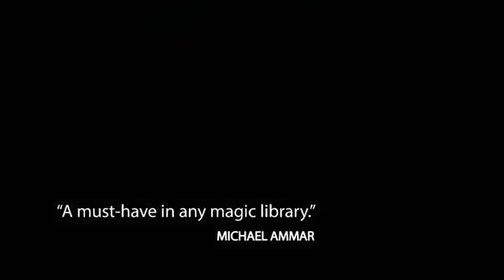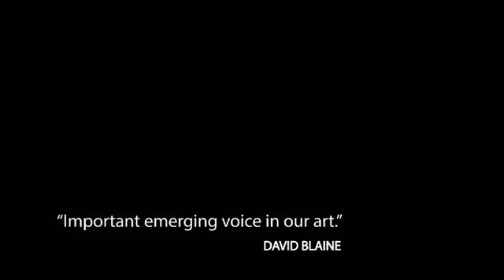UNREAL – Joshua Jay